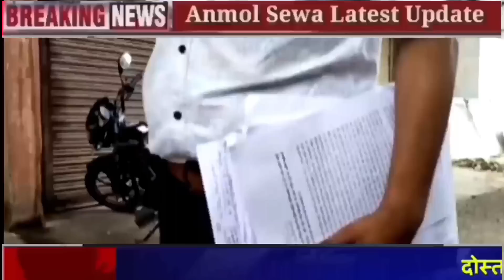PCS Jyoti Maurya : SDM ज्योति की गंदी करतुत की जांच कोर्ट का एक्शन, लाखों की जिंदगी बर्बाद करी SDM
Today Breaking News ! आज 03 जुलाई 2023 के मुख्य समाचार बड़ी खबरें,

PM Modi 03 जुलाई 2023 आज की बड़ी खबरें | देश के मुख्य समाचार | 03 july 2023 taza khabre PM

bharat_jodo_yatra bharat_jodo_yatra_rahul_ghandhi bharat todaybrekingnews todaytopnews up_election_news up election2023 newsheadlines news Today Breaking News ! आज 03 july 2023 के मुख्य समाचार, PM Modi news, GST, sbi, petrol, gas, Jio, 03 july 2023 Nonstop News

Today Breaking News ! आज 03 july 2023 के मुख्य समाचार बड़ी खबरें PM Modi, SBI, weather, Bank, CAB, Jharkhand Election result live Nonstop News | आज की ताजा खबरें | News Headlines | 03 july 2023 | Fatafat khabren || today news [WEATHER NEWS Today] संपूर्ण भारत का 03 july 2023 का मौसम पूर्वानुमान

Cover topics -